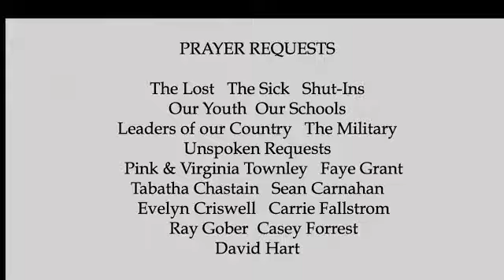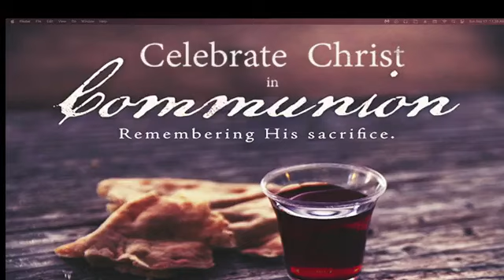Sunday Service: September 17, 2023